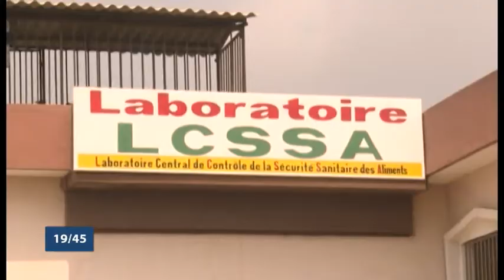Le 19 45 du 21 Janvier 2018 avec Armel DOSSOU KAGO